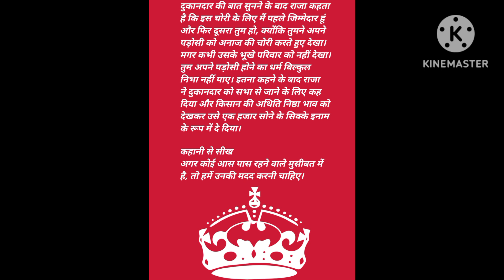बुद्धिमान राजा की कहानी